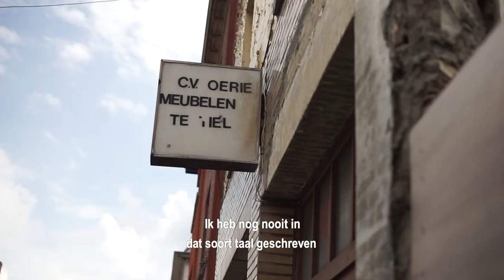Genomineerd voor de Toneelschrijfprijs 2020: 'Ode aan Buldegart' van Bastiaan Vandendriessche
Anna Carlier, Vincent van der Valk & Casper Vandeputte, Bastiaan Vandendriessche en Jibbe Willems zijn genomineerd voor de Toneelschrijfprijs 2020.

In de aanloop naar de uitreiking op 10 september 2020 stellen we graag de vier genomineerde teksten aan je voor.

De Toneelschrijfprijs is een initiatief van de Taalunie, Literatuur Vlaanderen, het Fonds Podiumkunsten en het Nederlands Letterenfonds en wordt mede mogelijk gemaakt dankzij financiële steun van deAuteurs en het Lira Fonds. De uitreiking vindt dit jaar plaats tijdens Het TheaterFestival in Brussel. Deze videoportretten zijn een productie van Robbie Redactie met steun van deAuteurs.